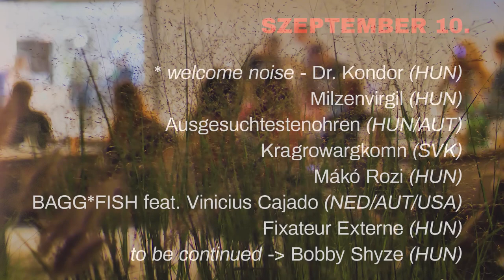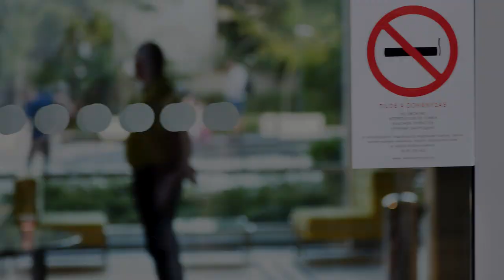IX Noise Garden / Zajkert @ MODEM (Debrecen, Hungary - 2021)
IX Noise Garden (Hungarian: Zajkert) @ MODEM
10-11th September, 2021

Additional material by Georg Stejskal
Cover art by Barbara Katona
Executive producer: Kornél Bíró (BanZaj)

Supported by
City of Debrecen / Deutsches Kulturforum Debrecen / MODEM Center for Modern and Contemporary Art / Österreichisches Kulturforum Budapest

Visual:
KRISTOFLAB (HUN)
Kristóf Szabó

Performers (in time line):

1st day

DR. KONDOR (HUN) *
Tamás Kondor (electronics, effects, synths, theremin)

MILZENVIRGIL (HUN)
Sándor Kaszás (guitar) / Attila Varga (drums) / Kornél Bíró (bass)

AUSGESUCHTESTENOHREN (HUN/AUT)
Karl Katschthaler (electronics, synths, laptop)

KRAGROWARGKOMN (SVK)
Kragro Wargkomn (bass, synth, drum machine) / Ezop (baritone guitar)

ROZI MÁKÓ (HUN)
Rozi Mákó (electronics, synths, effects)

BAGG*FISH feat. VINICIUS CAJADO (NED/AUT/USA)
Marcos Baggiani (drums) / Michael Fischer (feedback saxophone) / Vinicius Cajado (double bass)

FIXATEUR EXTERNE (HUN)
Kálmán Pongrácz (electronics, effects) / Luca Maller (flute, saxophone) / Márk Mizsei (drums) / Gáspár Baksa (bass) / Nándor Maller (visual)

BOBBY SHYZE (HUN)
Viktor Csányi (drum machine, bass synth) / Tibor Domokos (synths)

2nd day

EOFORWINE (HUN) *  **
Márk Windisch (electronics, noises, effects)

GEORG STEJSKAL feat. BOM (AUT)
Georg Stejskal (synth, diy instruments, noises) / Kornél Bíró (bass)

ILAUSZKY - BOLCSÓ (HUN)
Tamás Ilauszky (bass) / Bálint Bolcsó (electronics, laptop)

N (GER)
Hellmut Neidhardt (guitar)

BU.D.D.A. (GER/CHE)
Sascha Stadlmeier (samples, violin, electronics) / Chris Sigdell (guitar, effects)

SZELEVÉNYI / BIRÓ / MÉSZÁROS (HUN)
Ákos Szelevényi (saxophone) / Marci Biró (drums, electronic) / Ádám Mészáros (guitar)

LYUHÁSZ LYÁCINT BT. feat. DÁNIEL GYÖNGY (HUN)
(30th anniversary performance)
Árpád Burai (lyrics, voice) / Pál Csatlós (electronics, effects, drum programs) / Tamás Kondor (theremin, noises) / Attila Varga (oil barrel, metals) / Kornél Bíró (bass) / Dániel Gyöngy (body art, butoh dance) / Alpár Dóczy (NDK - performance) / Tibor Rácz (misunderstood artist)

GRABOSKY (HUN) **
István Szilágyi (dj)

*  welcome noise (before and between shows)
** video not found :(